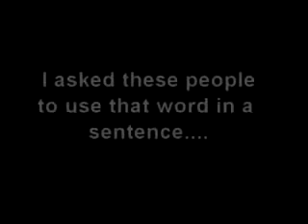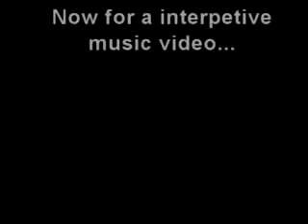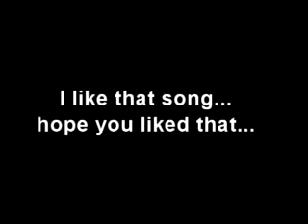Bring It! Day 3, and Eleanor Rigby Interpative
Interpative music video of eleanor rigby not that interpative just pictures to go with the song. it was fun to do.